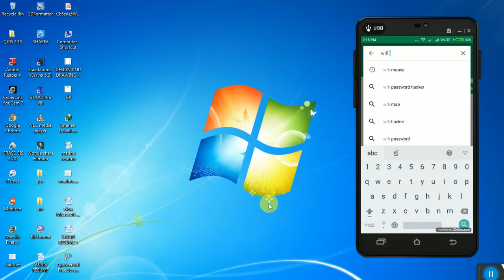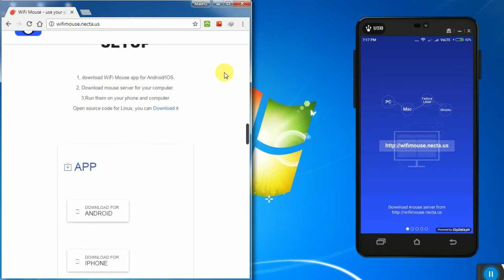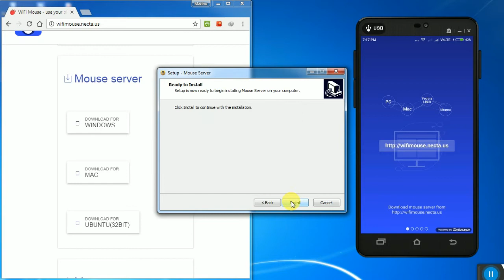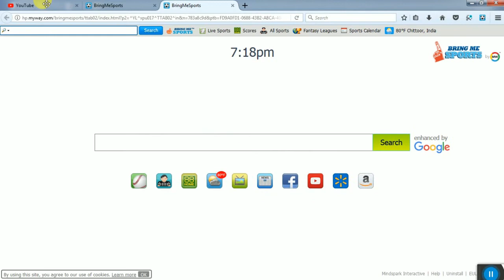Turn Your Android Mobile Into MOUSE to Use a Computer